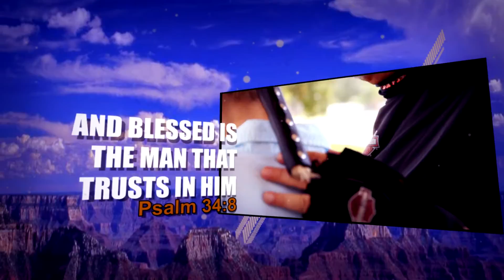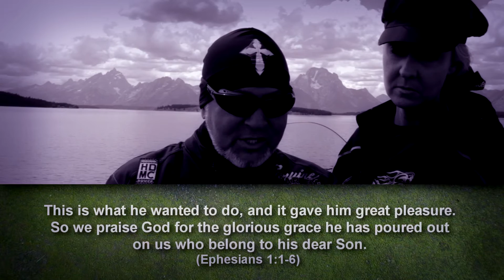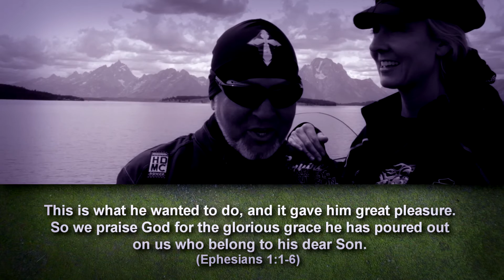The Glorious Grace! | Church On The Run With Mylon & Christi Le Fevre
"Paul, an apostle of Christ Jesus by the will of God,
      To the saints who are at Ephesus and who are faithful in Christ Jesus: Grace to you and peace from God our Father and the Lord Jesus Christ.

      Blessed be the God and Father of our Lord Jesus Christ, who has blessed us with every spiritual blessing in the heavenly places in Christ, just as He chose us in Him before the foundation of the world, that we would be holy and blameless before Him. In love He predestined us to adoption as sons through Jesus Christ to Himself, according to the kind intention of His will, to the praise of the glory of His grace, which He freely bestowed on us in the Beloved." Ephesians 1:1-6